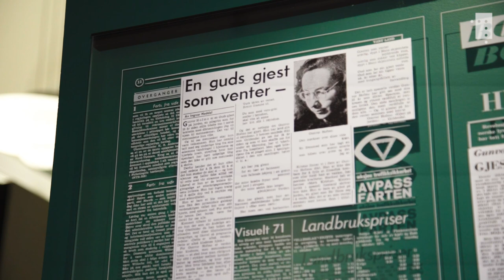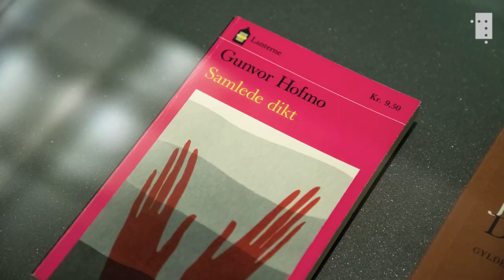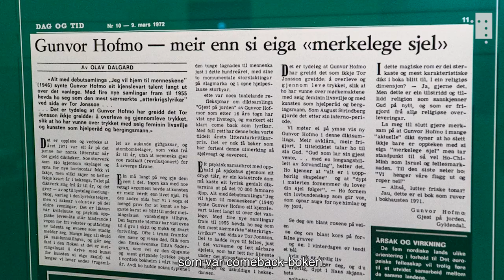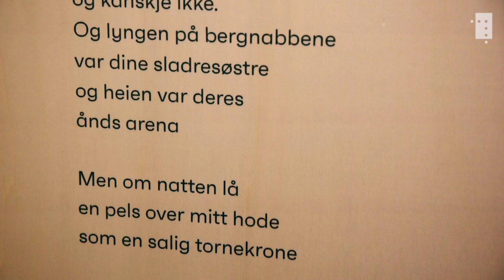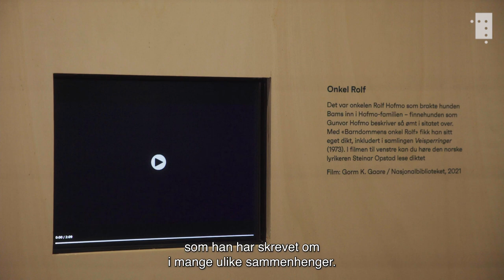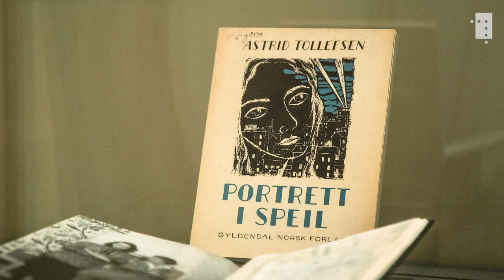Gunvor Hofmo: Litterært comeback - episode 4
I 1968, 13 år etter siste diktsamling, ble Gunvor Hofmos samlede dikt utgitt. Mange så dette som et tegn på at forfatterskapet var over. I 1971 kom imidlertid diktsamlingen «Gjest på jorden», som jevnt og trutt ble etterfulgt av en rekke diktsamlinger utover 1970-, 1980- og 1990-tallet. Et skikkelig comeback, med andre ord.

Utstillingen «Ja er det korteste ordet i verden. Gunvor Hofmo 100 år» tar for seg syv ulike dikt som hver for seg danner en inngang til Hofmos forfatterskap. I denne delen av omvisningen tar fagansvarlig Kaja Schjerven Mollerin deg gjennom andre fase av forfatterskapet til Gunvor Hofmo.